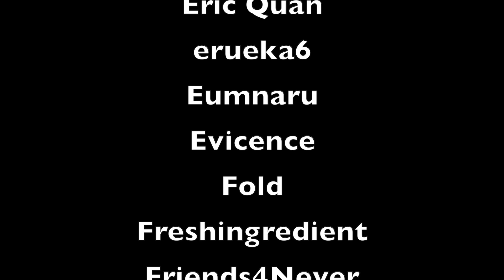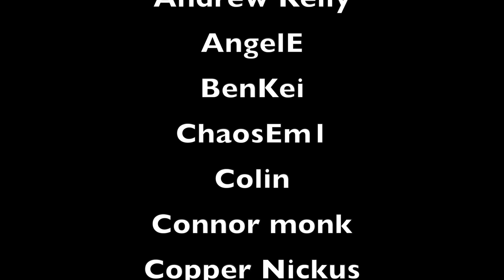FRANKY VS FUKUROU! | One Piece Ep 288/289 Reaction & Discussion 👒